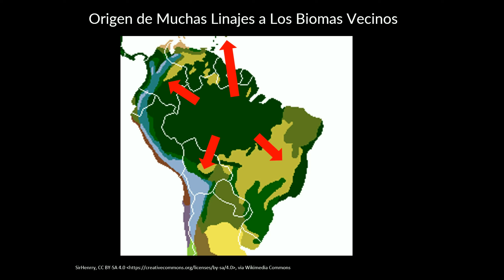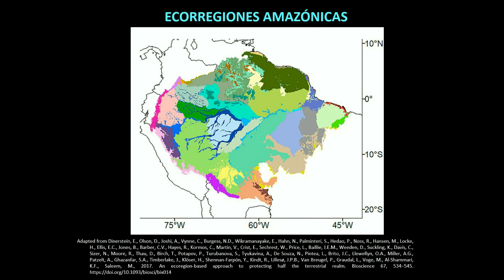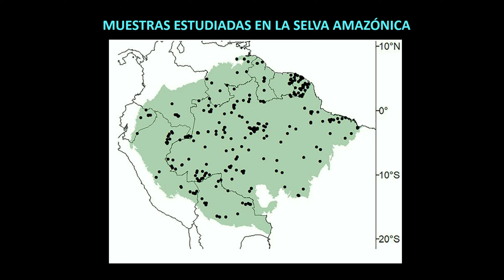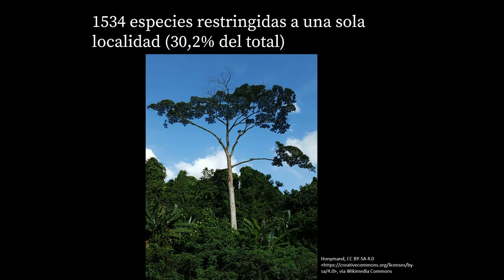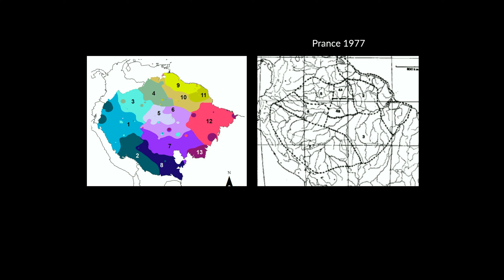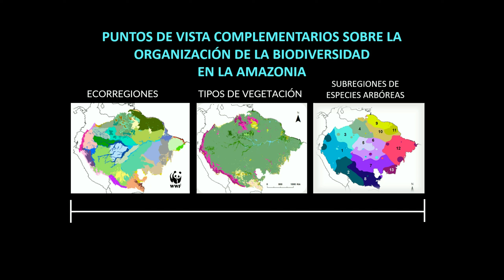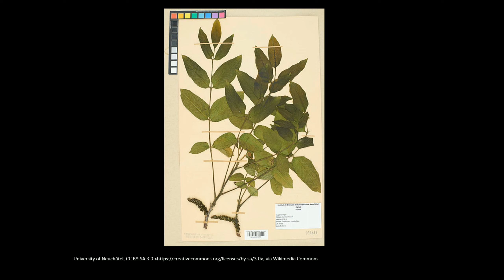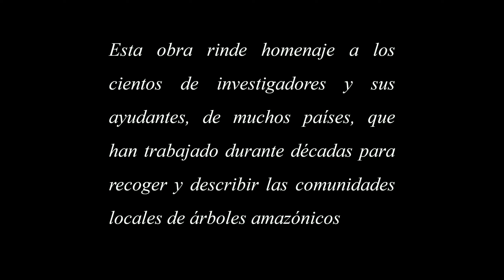La Organización Espacial de la Biodiversidade Arbórea en la Selva Amazónica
En este video resumo la investigación realizada por la bióloga MSc. Karla Silva-Souza y yo que tuvo como objetivo identificar y mapear las subregiones de especies de plantas e investigar sus relaciones con los correlatos ambientales, históricos y humanos para toda la selva amazónica. La referencia completa es:

Silva‐Souza KJP & Souza AF. 2020. Woody plant subregions of the Amazon forest. Journal of Ecology 108(6): 2321–2335.